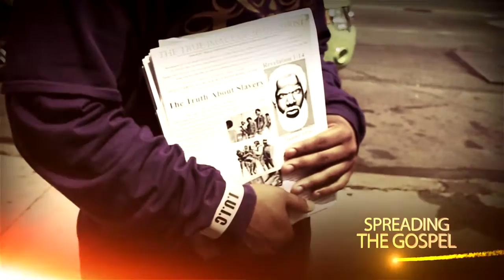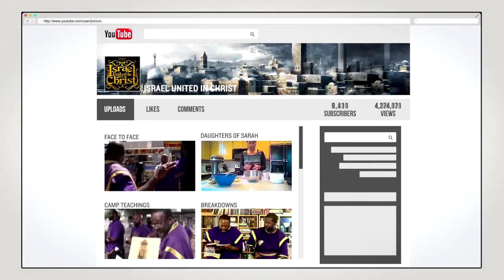The Israelites: Israel's Many Strongholds